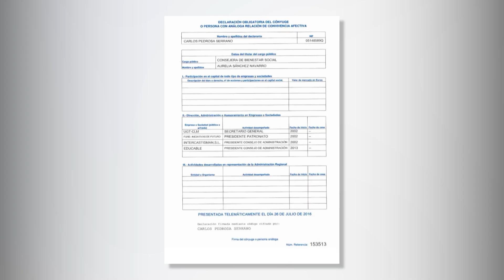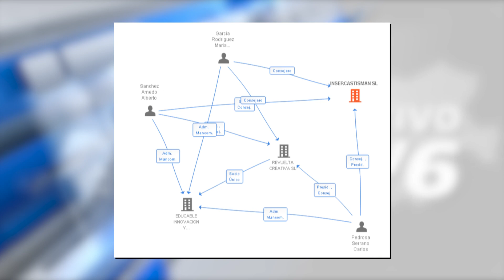Sindicalista de día, empresario de noche